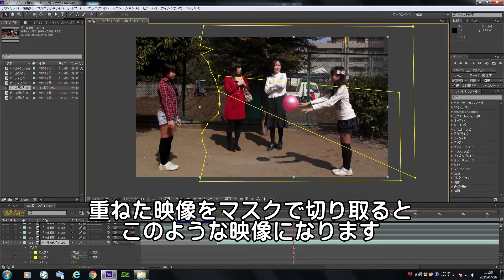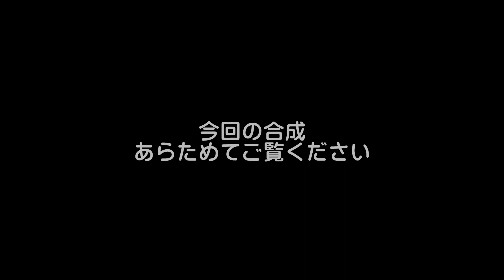After Effects（アフターエフェクト）で１人２役でキャッチボールの映像をつくる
After Effects（アフターエフェクト）で１人２役合成で
キャッチボールをする映像を
マスクを使って合成のやり方を簡単に説明

説明に使用した映像は
「TACTICS/TWINS」武田正章監督作品より
今回使用した音楽は宮崎道作曲「CHAIN」サントラより